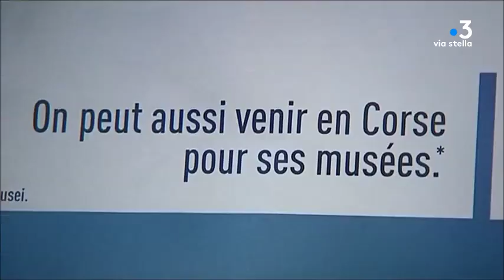[Replay] Journées du patrimoine en direct d'Aleria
Du haut du fort de Matra qui accueille le musée départemental d’archéologie d'Aleria (Haute-Corse), plus de 8 000 ans d’histoire vous contemplent. Avec trois périodes majeures : la préhistoire l’Antiquité et le Moyen Age, des premiers corses jusqu'à l’arrivée de Theodore de Neuhoff l’unique et éphémère roi de l’île.

Un des lieux à découvrir ce week-end à l’occasion des Journées du Patrimoine. Ou en est la recherche ? Ce patrimoine insulaire très riche est-il suffisamment valorisé ? Comment se porte le tourisme culturel ?